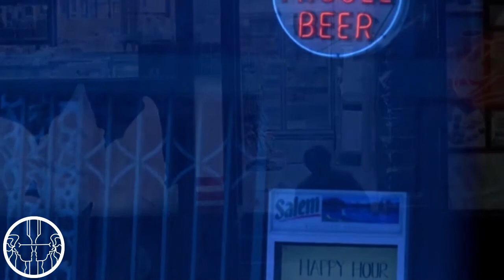THE ESSENCE OF CHRISTOPHER DOYLE CINEMATOGRAPHY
Christopher Doyle, also known as Dù Kěfēng or Dou Ho-Fung is an Australian-Hong Kong cinematographer. He has worked on over fifty Chinese-language films, being best known for his collaborations with Wong Kar-Wai in Chungking Express, Happy Together, In the Mood for Love and 2046. Born in Sydney, Australia and live mostly on Hong Kong, Doyle work a lot of projects with Wong-kar Wai by total of 8 films.

The man behind the camera is rarely granted the same popular attention as the man on the screen, but fascinating cinematographer Christopher Doyle is changing that dynamic. A favorite amongst interviewers for his zany, blunt and playful answers, Doyle’s enigmatic personality is fast becoming as famous as his films. After leaving Australia, he moved to Taiwan to learn Mandarin, and has now lived in Asia so long that English has become his second language! Doyle is not only fluent in Mandarin and English, but also French and Cantonese; he continues to learn more languages, including Spanish and Thai.

WE ARE NOT OWNING THE RIGHTS OF THE CLIP AND MUSIC.

Edited by Ryandira Bagus Rahardjo